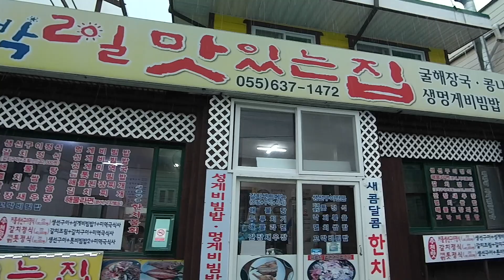2021 여름휴가02